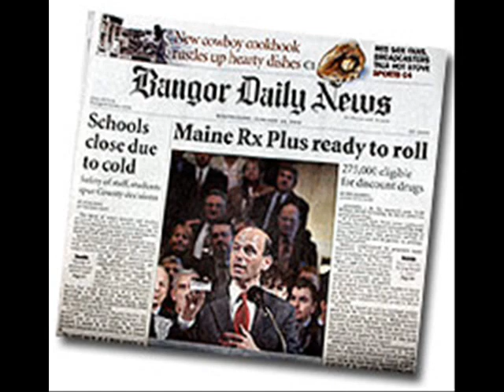SANTA COMES TO MAINE AGAIN !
ANOTHER GREAT VIDEO OF SANTA COMES TO MAINE

copyrighted 2013  by  gale waycott
 THIS IS A SONG WRITTEN AND SUNG BY THOM OSBORNE  FROM BANGOR / BREWER MAINE VIDEO MADE BY  GALE WAYCOTT CALAIS / EAST DIXFIELD